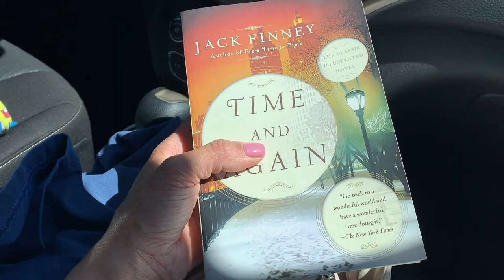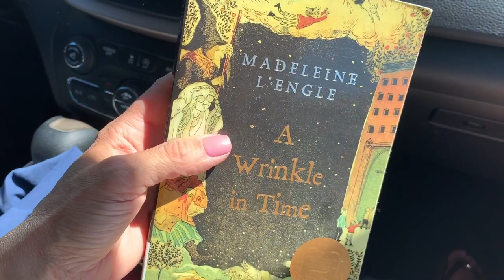Thrift Store Shopping Vlog Summer 2019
Enjoying a morning out with my daughter Emily as we go thrifting.  We visited our local thrift shops, consignment shops and the Salvation Army.  I hope that you enjoy coming along.

Snail Mail:
Jen Brennan